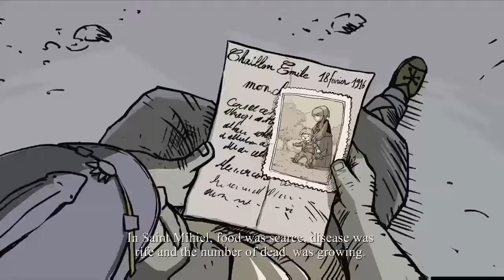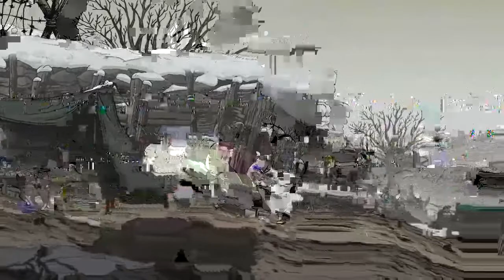Zeppelin down | Valiant hearts the great war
We try to save our father. Hopefully we can get there before it's to late.